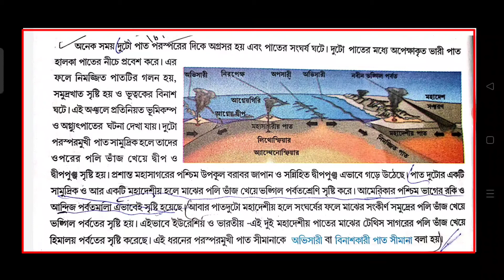class-8 geography(ভূগোল)model activity part-4 full solve wbbse/ Halim Sk